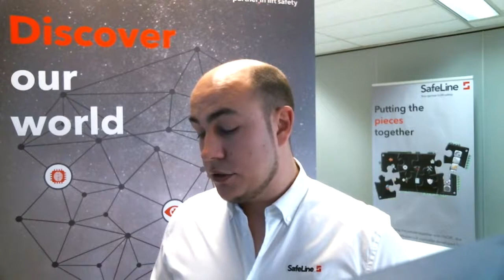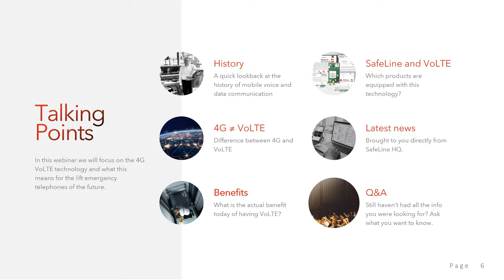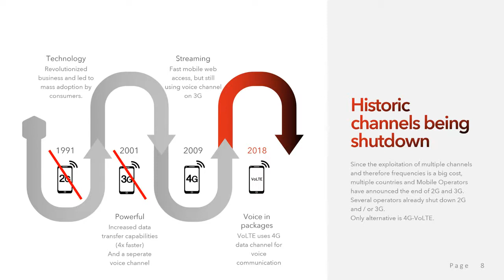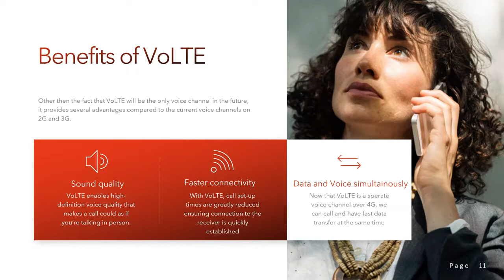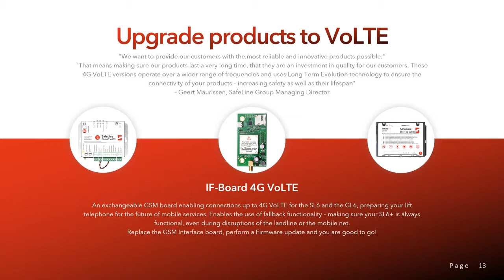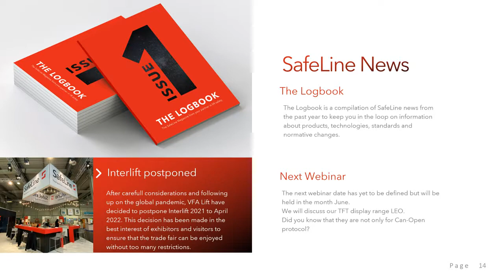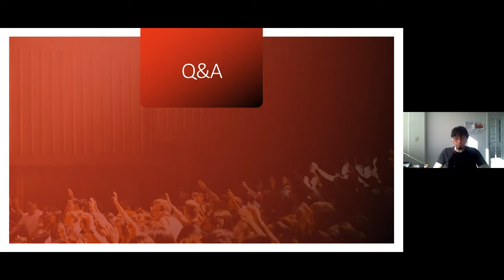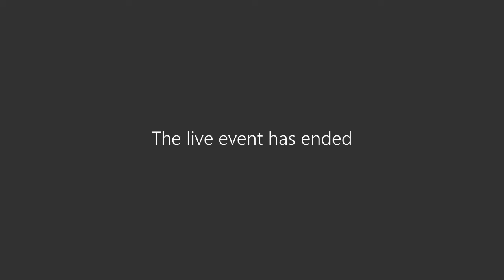Tomorrow's lift safety today – a SafeLine webinar on 4G VoLTE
What considerations should you make when dealing with VoLTE? What will be the impact of 5G on lift emergency telephones and voice communication? What’s all the talk about shutting down the 2G/3G networks?

View the successful and much appreciated webinar and see how SafeLine can help you meet the demands of the future with innovations today.